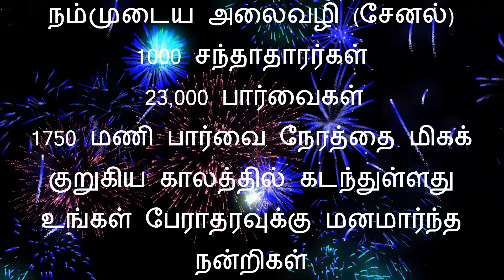தமிழ் - சில முக்கிய அறிவிப்புகள்